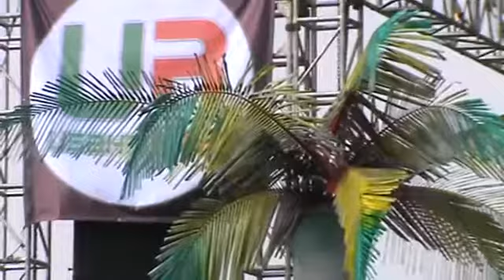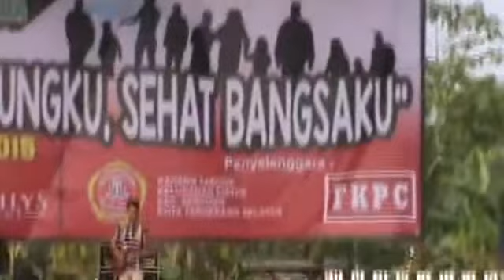Chastury Band - Goyang Dumang (Cover) Rock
Lagu ini cover lagu citata goyang dumang pada th 2015 di ciater barat serpong - tangerang selatan